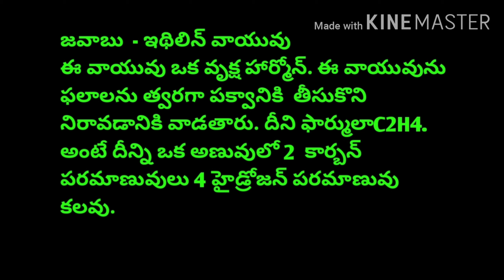పోటీపరీక్షలకు పొడుపు కథల కెమిస్ట్రీ 54 CHEMISTRY FOR COMPETITIVE EXAMS#APPSC#TSPSC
పోటీపరీక్షలకు పొడుపు కథల కెమిస్ట్రీ 54
CHEMISTRY FOR COMPETITIVE EXAMS